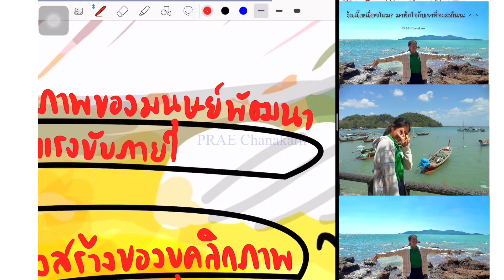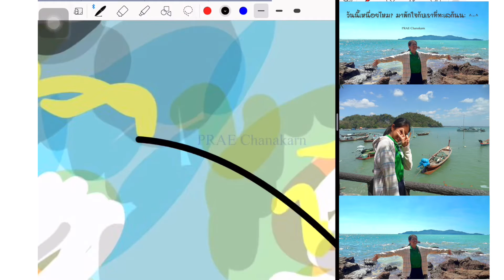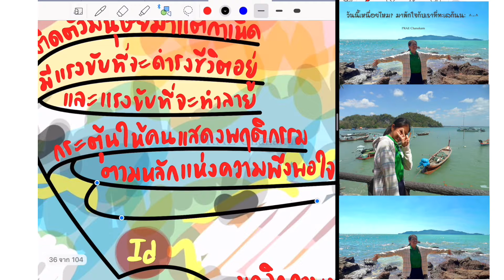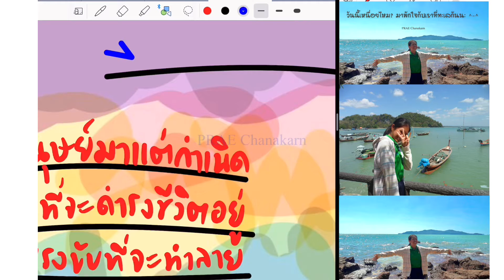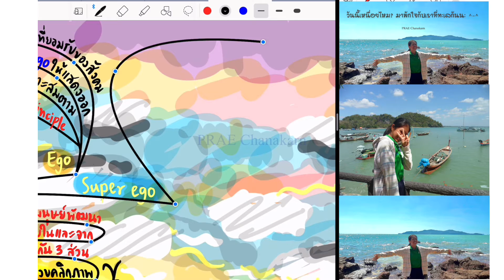Work time EP. 2 ✌🏼📝 Branching Mind Map🌊☀️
Let’s start work again!!✌🏼🔥

ขอบคุณทุกคนมากๆนะคะที่เข้ามาดูคลิปนี้🙏🏻💖 ถ้าชอบอย่าลืม กด Like👍🏻 กด Share↪️ กด Subscribe💘 เป็นกำลังใจให้แพรด้วยน้าา🥰 ใครมีคำถามหรืออยากพูดคุยอะไรกับแพร สามารถ comment ได้ที่ด้านล่างใต้คลิปนี้เลยย💬

📷Camera : SAMSUNG Galaxy A7 (2018)
🎶Tracks : (from VLLO) On a good day, On a clear day, Signal light, Warm, Before sunrise, Summer dream, Chilling5
🖼Wallpaper background : Canva